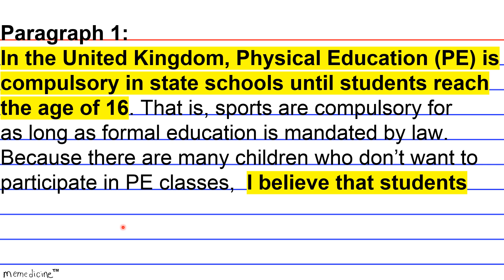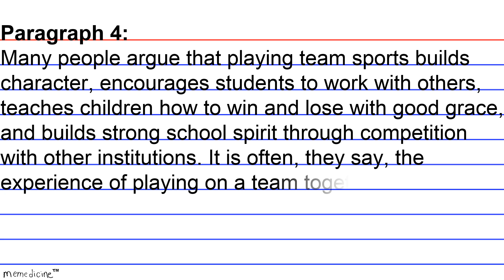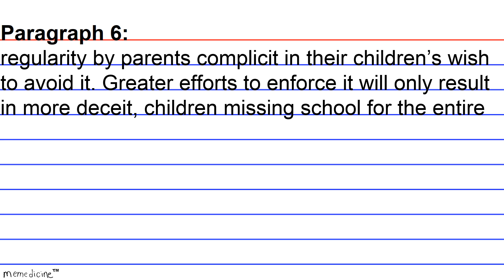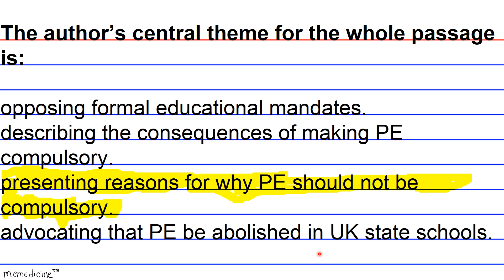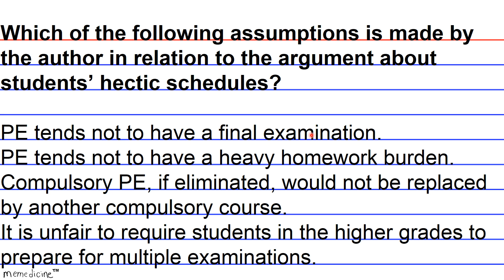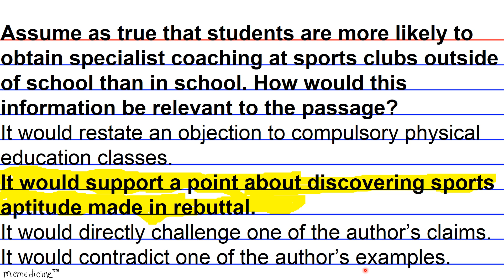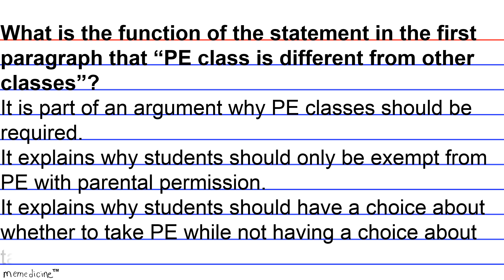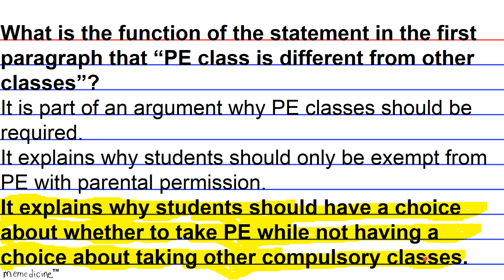MCAT ® 2017 Cram│ Critical Analysis and Reasoning Skills Flashcard 31│ Physical education, in the UK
This Deck of Cards:
Demonstrates how to recognize an accurate paraphrase or summary of the central theme (Foundations of Comprehension).

Demonstrates how to apply the ideas in the passage to the new situations presented in the question stem and answer choices as well how to assess whether this new information shifts the central thesis or ideas mentioned in the passage (Reasoning Beyond the Text).

Tests your ability to recall a claim the author is trying to support with certain evidence as well as how to analyze the strength of evidentiary relationship among component parts of this argument (Reasoning Within the Text).

IF YOU DON'T HAVE ENOUGH TIME TO SIT THROUGH THE ENTIRE VIDEO PLAY IT ON DOUBLE SPEED!!! (IN SETTINGS TAB wheel on the lower right-hand-side) AND LISTEN CAREFULLY!!! Or If you don’t understand what’s going on simply speak along with me or if you need to Press pause to take notes...I PROMISE YOU'LL LEARN SOMETHING...SORRY IN ADVANCE FOR MISTAKES AND HAPPY STUDYING!!!

The memory of the righteous is blessed - Proverbs 10:7
I pray to God the father that you prosper in the name of Jesus!!!